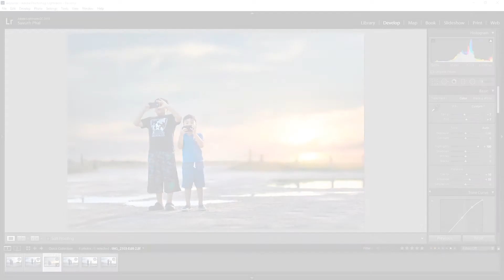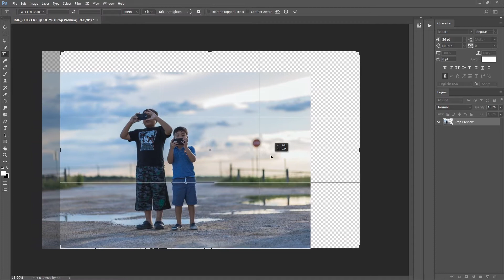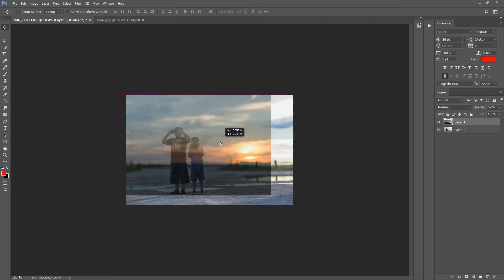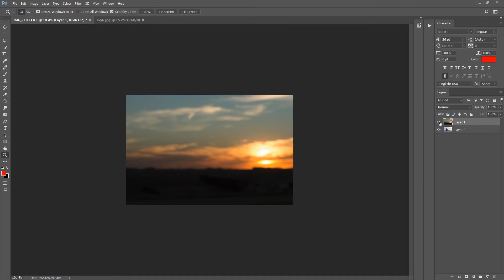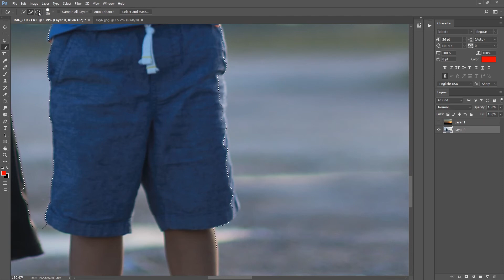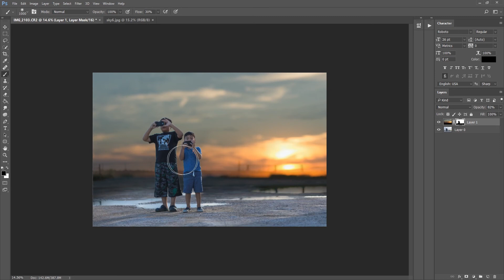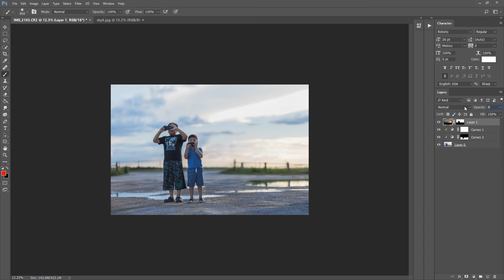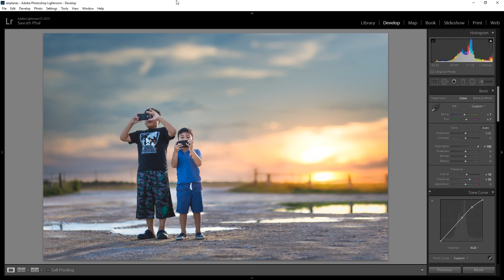Khmer Photoshop របៀបប្តូរមេឃ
របៀបប្តូរមេឃ

Khmer Photography Khmer Photoshop